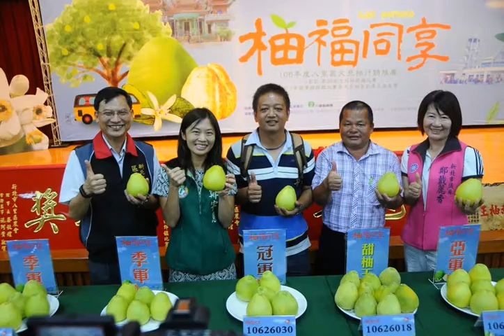八里文旦柚 甜度15.5創新高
八里文旦柚評鑑賽，今年甜度最高達15.5，破歷年紀錄，今年評鑑冠軍由柚農陳旗明（中）拿下。 圖／新北市農業局提供 分享

發表評論評論如下。